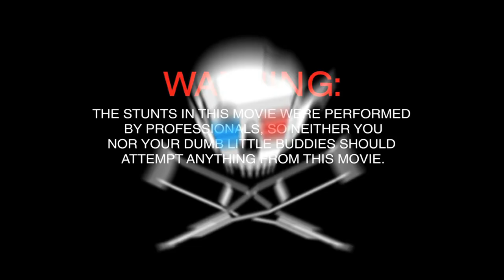Jackass 3D Official Trailer [HD]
It's the new Jackass 3D Trailer, Its a very Nice Movie and i can recommend it.

Jackass 3D, also known as Jackass Number 3 is an upcoming 3-D film of the Jackass series. In December 2009, Paramount Pictures and MTV Films announced an October 15, 2010 release.[2] The movie will mark the 10th anniversary of the franchise, started in 2000.